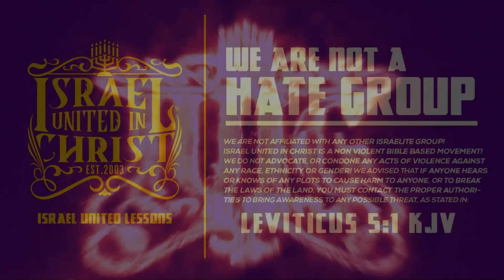Young Brother Learns That Israel Is Chosen And Repents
Contact Person: Officer Yechezkel
Address: 9651 Hamilton Ave, Cincinnati,OH 45231